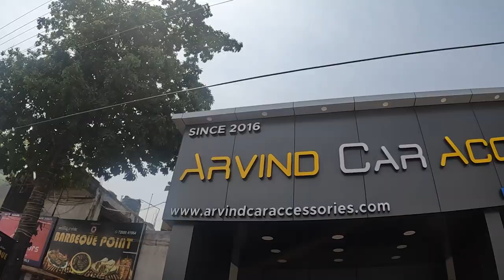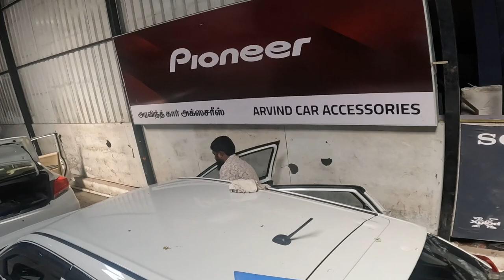Sun film for car and Autofolding mirror upgrade | Baleno sigma 2023 | Legal level for sunfilm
SHOP DETAILS : Contact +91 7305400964 /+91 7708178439.

Arvind Car Accessories
No: 185, Velachery Rd, Gowriwakkam, Medavakkam, Chennai, Tamil Nadu 600073